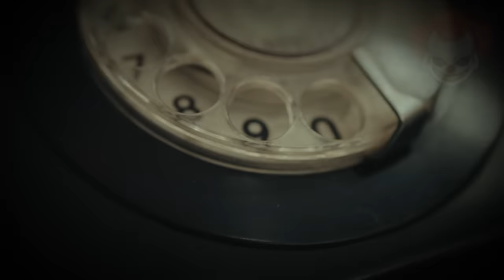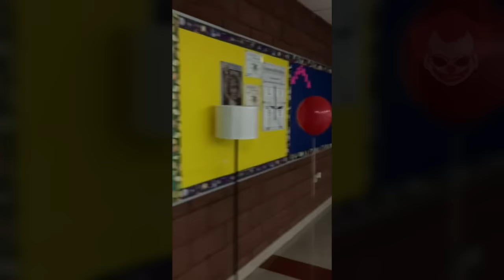Video Spaventosi dal Web EP. 23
Questo è l'episodio 23 della serie "video spaventosi dal web". Da un'inquietante ripresa di un videocitofono fino allo strano video ripreso da un uomo che stava semplicemente chillando nel suo giardino.
Mi trovi anche su @EndriuFiles